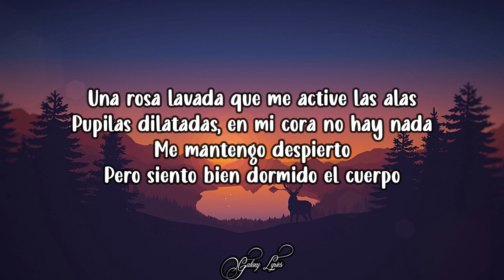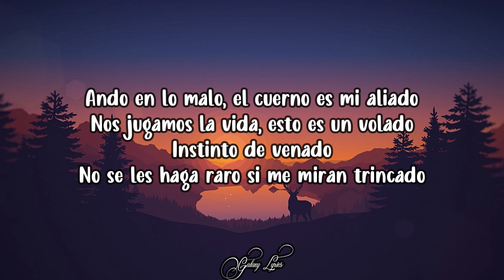Gabito Ballesteros Y Adriel Favela - Ando En Lo Malo (LETRAS) 🎵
[Intro: Gabito Ballesteros]
Uh

[Verso 1: Gabito Ballesteros & Adriel Favela]
Una rosa lavada que me active las alas
Pupilas dilatadas, en mi cora no hay nada
Me mantengo despierto
Pero siento bien dormido el cuerpo
Entre drogas y armas, correteando las pacas
Y burlamos la placa, me cuida la calaca
A los falsos de lejos
El cuadro está completo

[Coro: Gabito Ballesteros & Adriel Favela]
Ando en lo malo, el cuerno es mi aliado
Nos jugamos la vida, esto es un volado
Instinto de venado
No se les haga raro si me miran trincado
Y una Super que en las cachas trae el diablo
Me cuidan los deltas como sombra a lado
Ando todo trameado, un estilo italiano como los sicilianos
Oh-oh-oh-oh-oh

[Interludio: Gabito Ballesteros & Adriel Favela]
¡Uh!
Y así suena su compa Gabito, viejo
¿Qué rollo, carnal?
Puro Sonora, compa Adriel
No hay más, viejo
Jajaja
¡Oh, fuck!

[Verso 2: Adriel Favela & Gabito Ballesteros]
Fusca personalizada, las cachas congeladas
Miedo le tengo a nada, me brinco sin pensarla
Sé moverme en silencio
Contado tengo el tiempo
Fama y cueros de rana, se mueven en la maña
Esta vida es prestada y no le debo nada
Disfruto los momentos
No vivo de recuerdos

[Coro: Adriel Favela & Gabito Ballesteros]
Instinto de venado
Oh-oh-oh-oh-oh